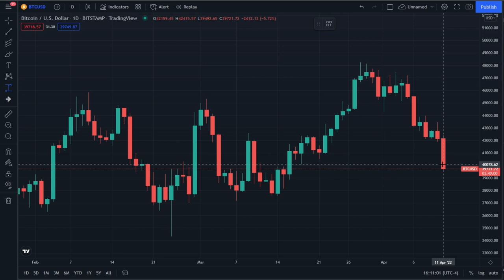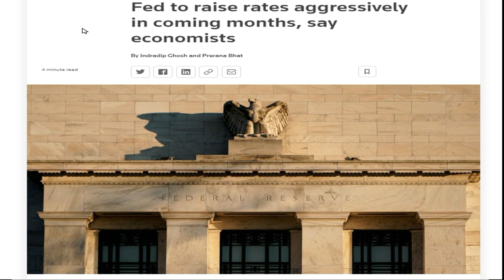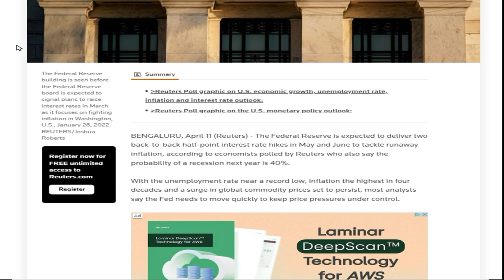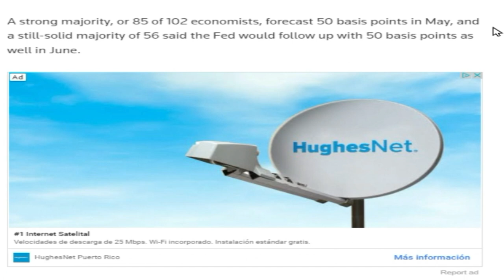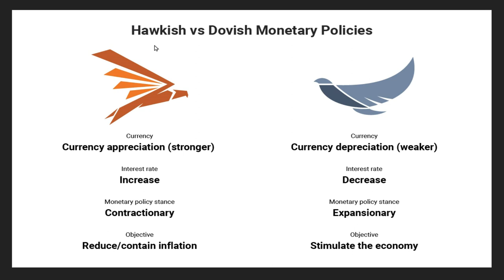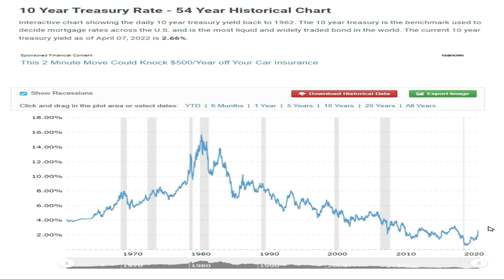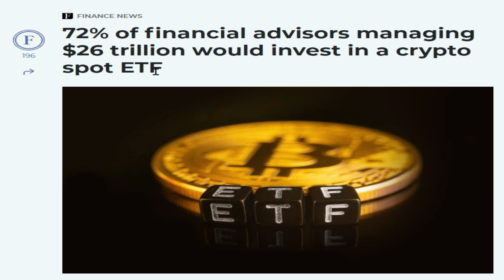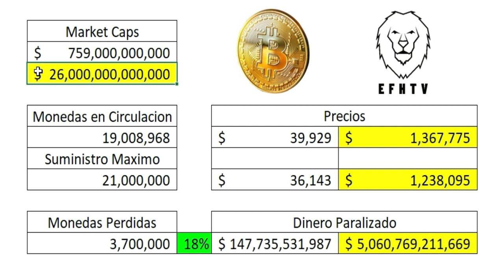Alerta Inmediata sobre Bitcoin!